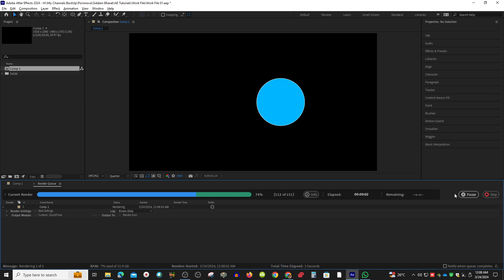After Effects 2024 Tutorial: How to Export Video in MOV Format | After Effects Tutorial For Beginner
In this After Effects 2024 tutorial, learn the step-by-step process of exporting your video projects in MOV format. Discover the best export settings and techniques to ensure high-quality results for your projects. Whether you're a beginner or an experienced motion designer, this tutorial will help you streamline your workflow and produce professional-looking videos. Watch now and take your After Effects skills to the next level!

Any content from this channel re-uploaded by other user without permission will be treated strictly and the channel/video will be suspended according to the YouTube community guidelines.